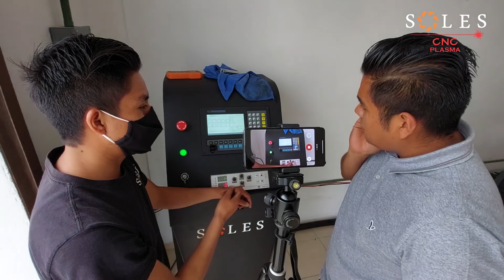Entregamos CNC Plasma en San Mateo Mexicaltzingo, Edo Mex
👉COTIZA Y COMPRA TU CNC PLASMA CON NOSOTROS👈

☀️Enviamos a toda la República Mexicana☀️